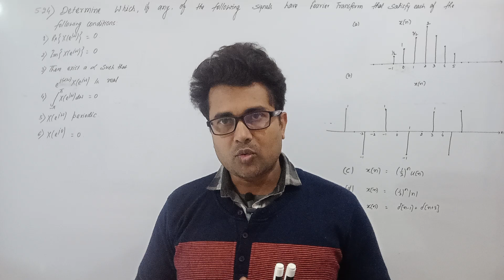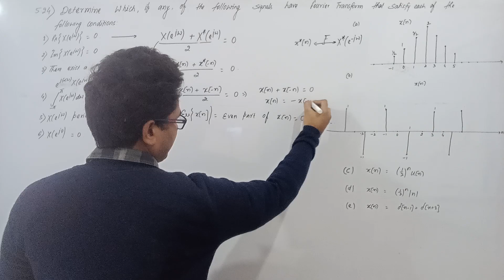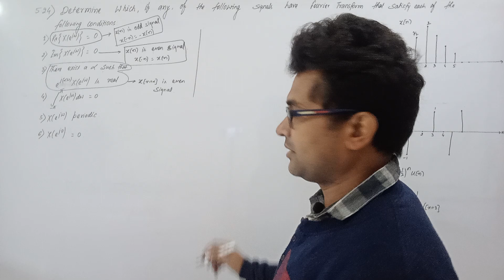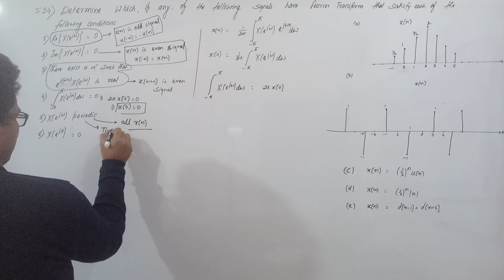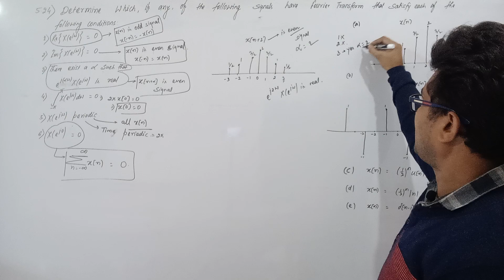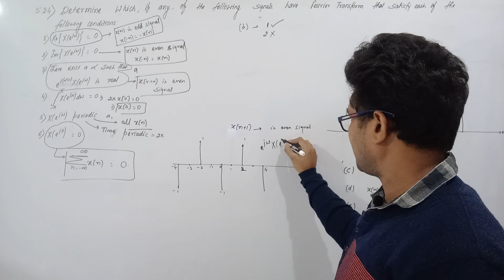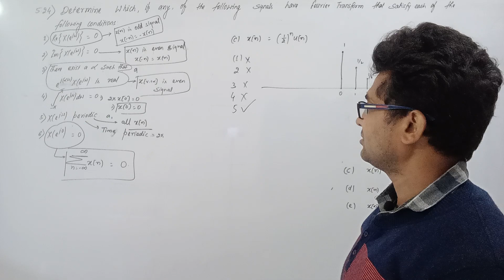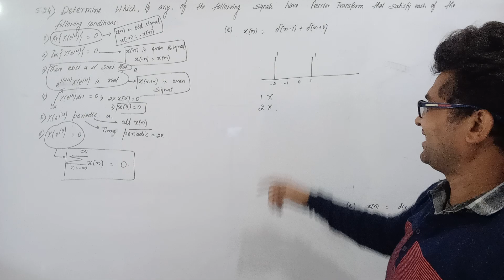DTFT-39 | Solution of 5.24 of oppenheim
solution of problem 5.24 of Alan V Oppenheim.

Determine which, if any, of the following signals have fourier transform that satisfy each of the following conditions:
1) Re{X(ejw)} = 0
2) Im{X(ejw)} = 0
3) there exists a real  alpha such that ejawX(ejw) is real.
4)
5)X(ejw) periodic.
6)X(ej0) = 0.